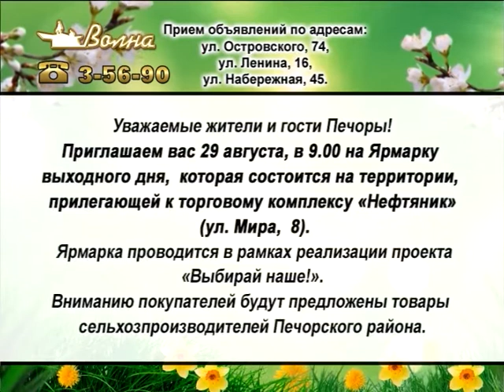Телегазета, ТРК «Волна-плюс», г. Печора, Ю , 28 08.20